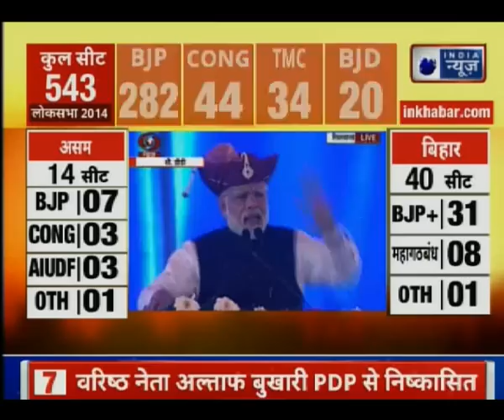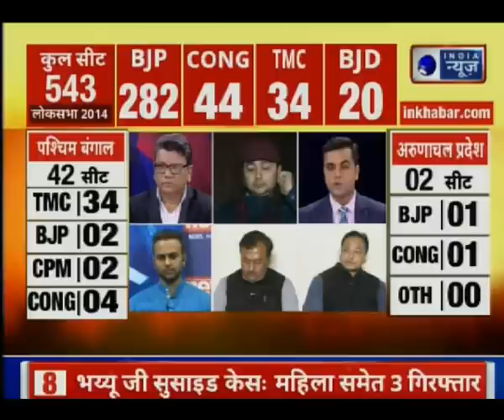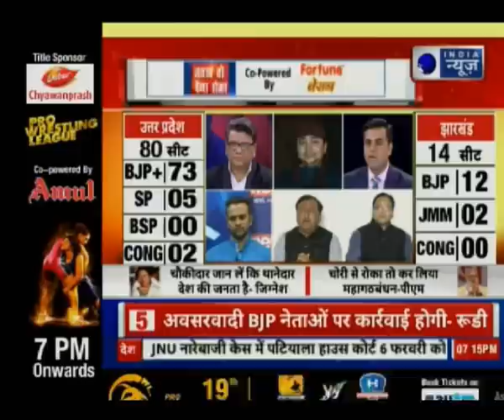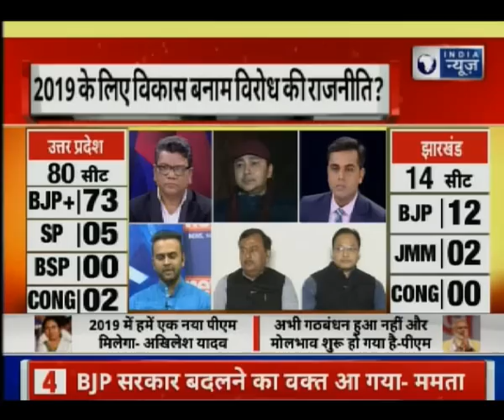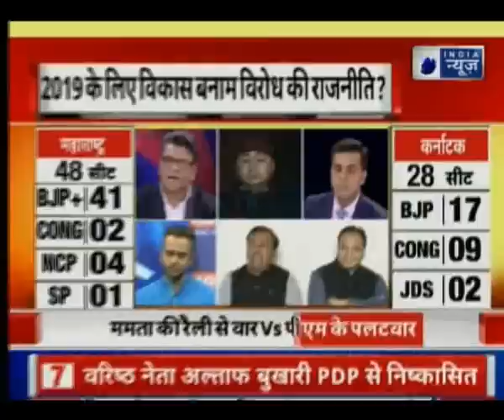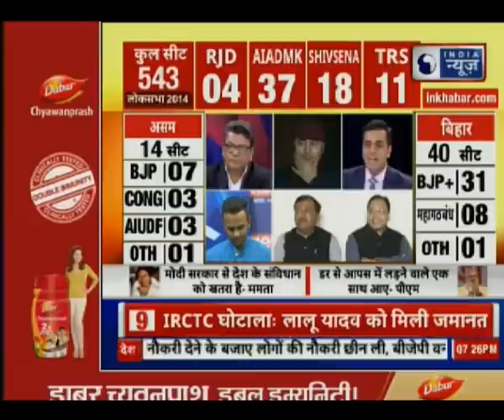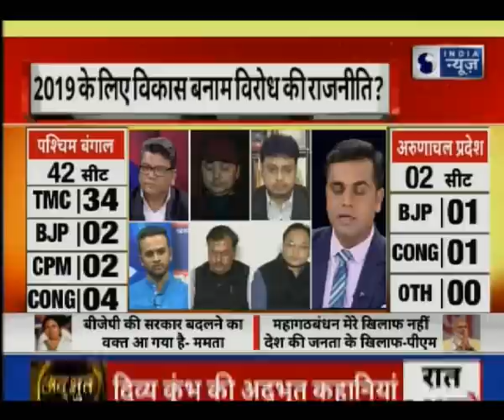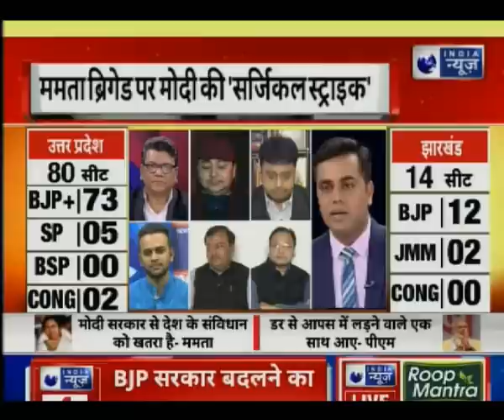Mamata Banerjee ब्रिगेड पर PM Narendra Modi की 'सर्जिकल स्ट्राइक'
मेगारैली में ममता बनर्जी ने मोदी सरकार पर जमकर हमला किया. कहा-अब बीजेपी के लिए अच्छे दिन आने वाले नहीं है..चाहे जितनी अच्छी बात करले लेकिन बीजेपी के अच्छे दिन नहीं आएंगे. जहां जो पार्टी मजबूत है वहां सभी दल उसका साथ दे. ममता ने पीएम मोदी पर हमला करते हुए कहा- मोदी सरकार ने देश की सभी संस्थाओं को बर्बाद कर दिया है. पीएम मोदी को लगता है केवल वही ईमानदार है. हम देश के लिए नई सुबह लाने के लिए मिलकर काम करेंगे.